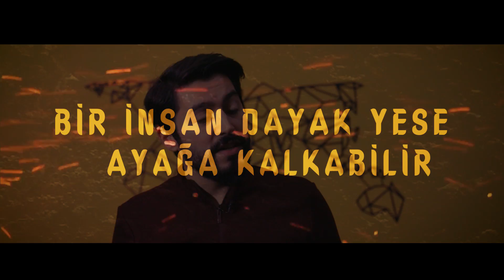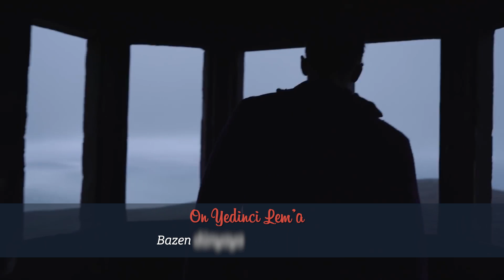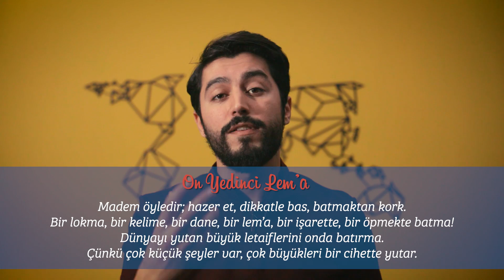Azıcık Yüreğin Varsa Bu İman Testine Sende Katıl ! ( Akıl Oyunları, Öfke Ve Cinsellik )- Onur Kaplan